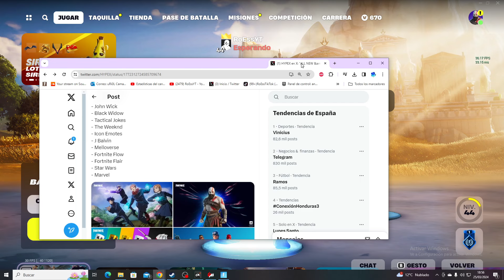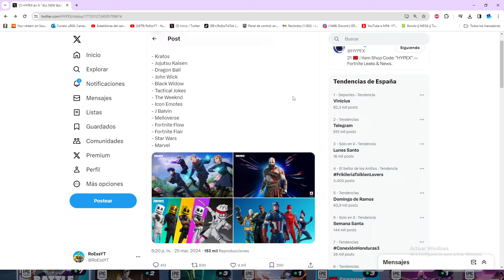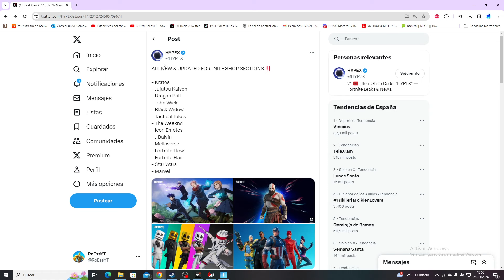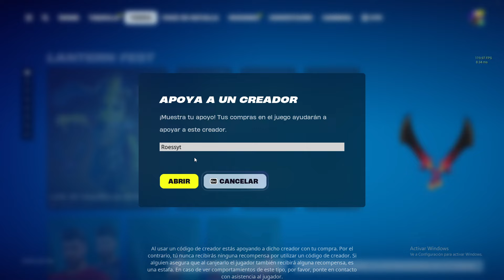¡OFICIAL! VUELVE la SKIN de *KRATOS* en LA TIENDA de FORTNITE Temporada 2! (God Of War X Fortnite)